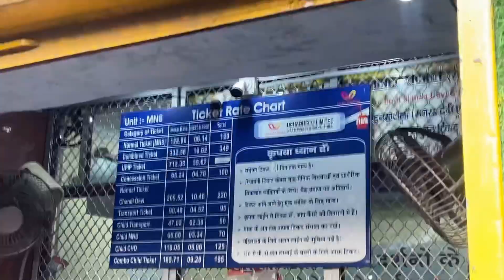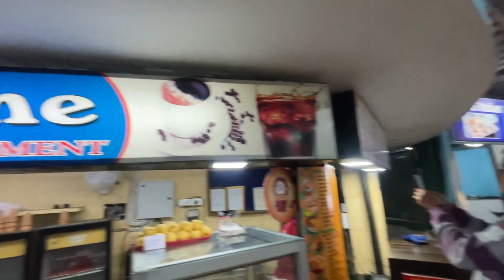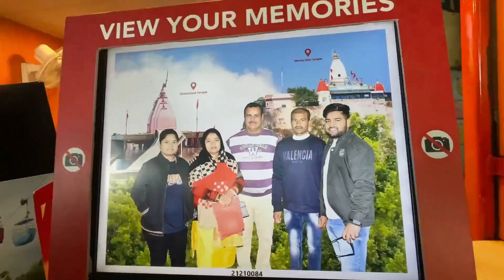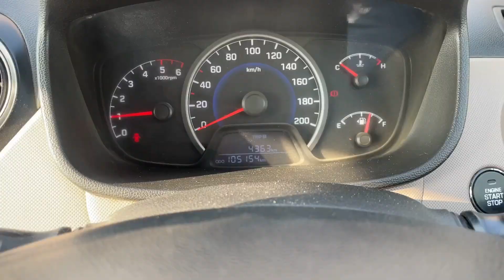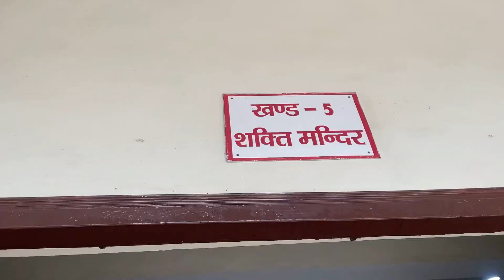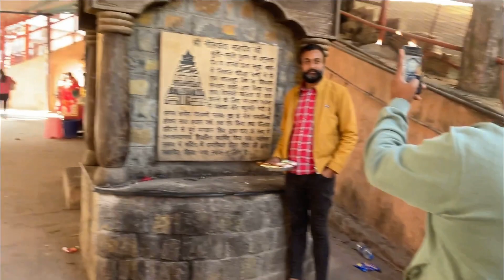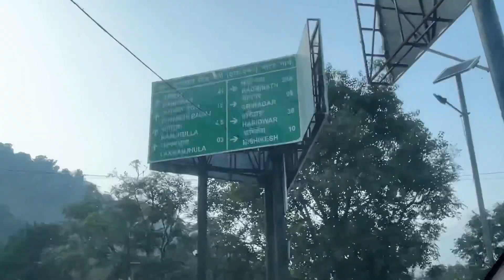Road Trip to Rishikesh | Mansa devi | Bharat Maata Temple | Neelkanth Temple | part 3